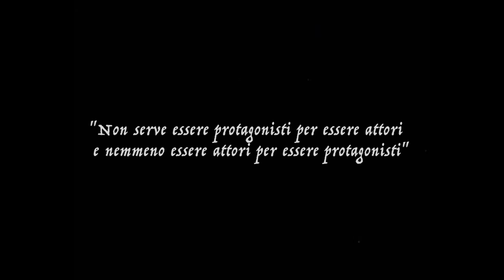Ganassa - Respiro delle Comparse (Official Video)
Ascolta su Amazon Music